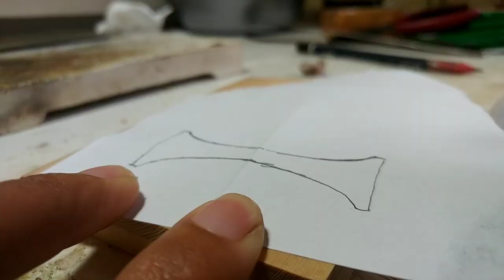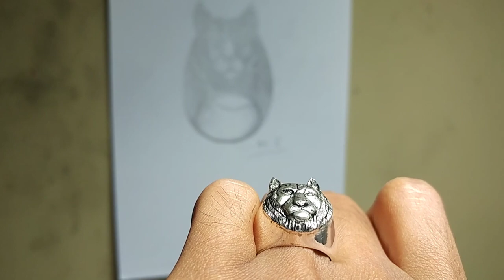unique ring making - jewelry handmade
this video shows how to make a silver ring ( hollow signet ) with wolf lion decorations